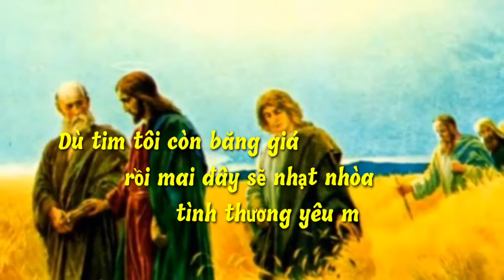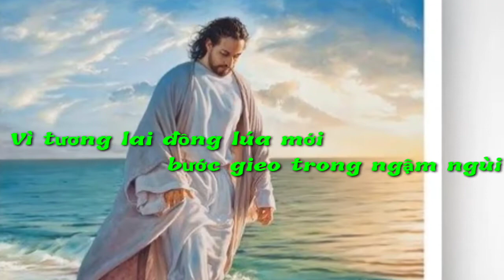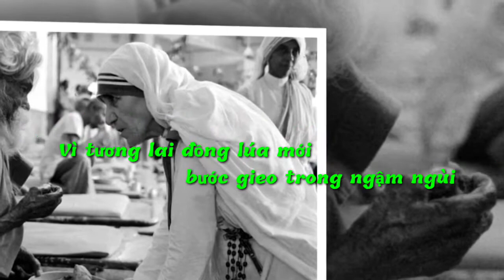(TN) Đường Con Đi (Nguyễn Duy)